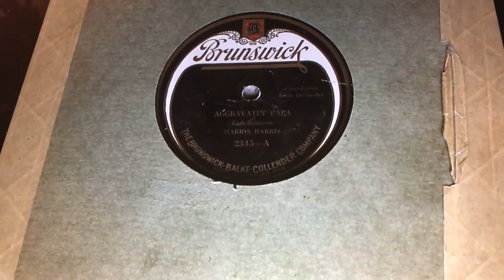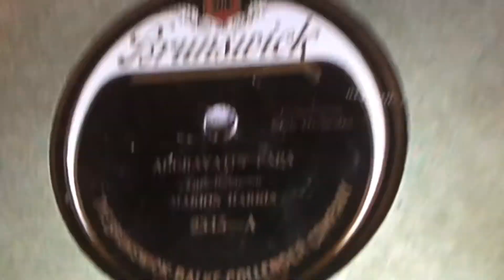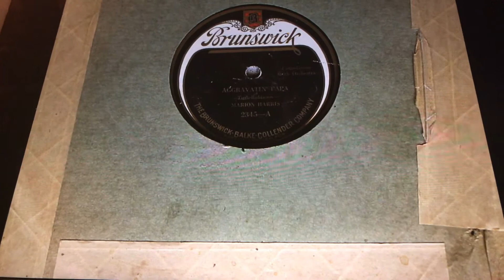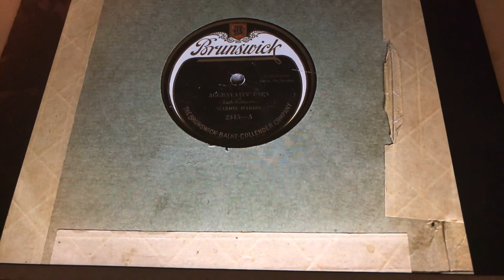Lyna Oh Oh Miss Lyna Collins and Harlan